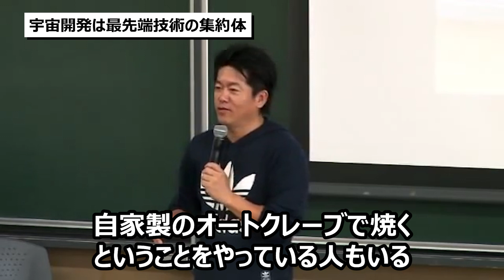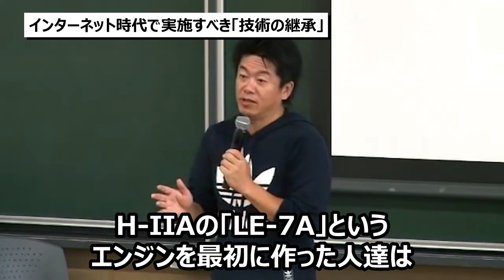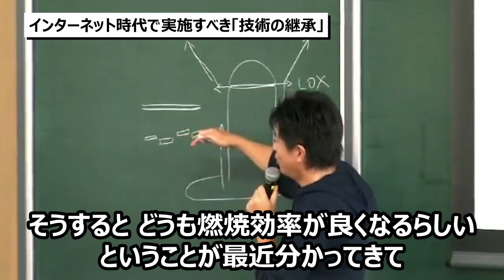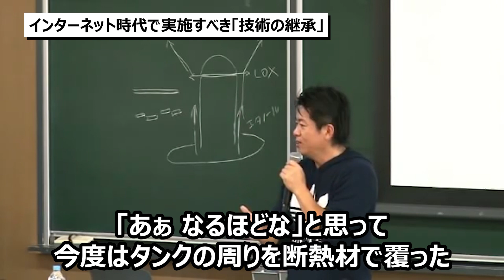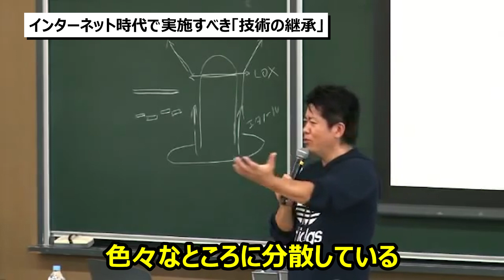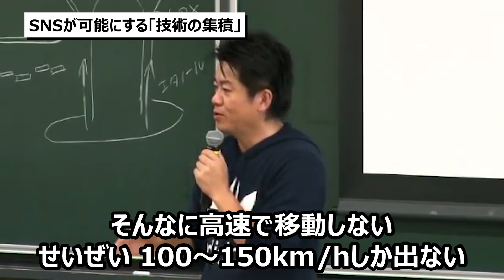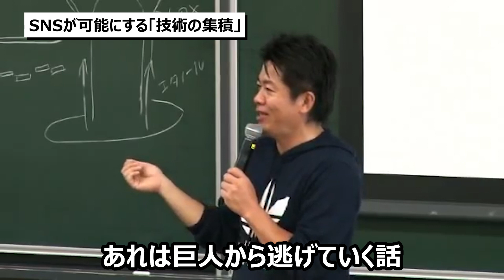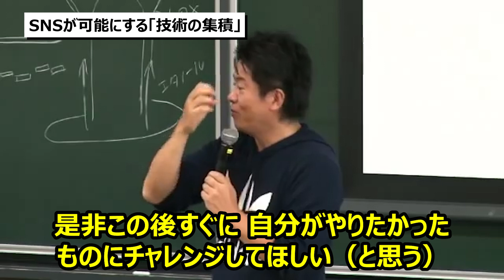ネットワーク産業論 (2013) - 「技術開発」と「技術集積」 (2/2)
2013年10月7日、慶応義塾大学湘南藤沢キャンパス（SFC）にて「ネットワーク産業論」が開催されました。
ゲスト講師として堀江貴文さんが招待され、モバイルインターネットの発達やスマートフォンの登場による社会変化についてお話しされました。

🔽目次
00:00 宇宙開発は最先端技術の集約体
03:51 インターネット時代で実施すべき「技術の継承」
13:53 SNSが可能にする「技術の集積」
21:17 世の中を変える最短ルートは「技術開発」

🔽参考情報
■CFRPとは？ 特徴や用途から成形方法の選び方まで詳しく解説
■ホリエモンの作ったロケットベンチャー インターステラテクノロジズの勝算とは